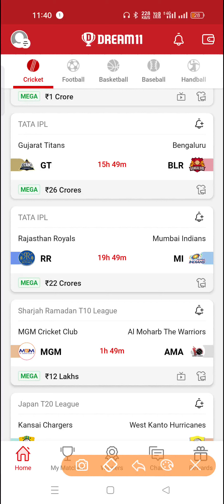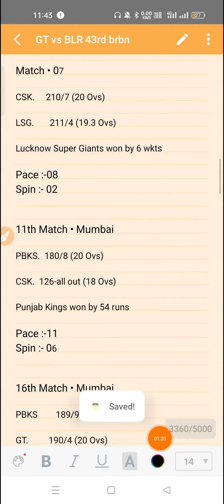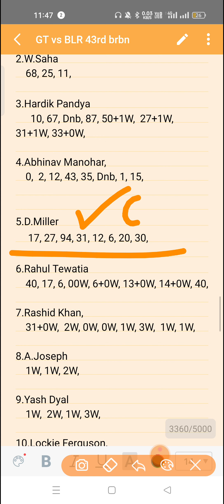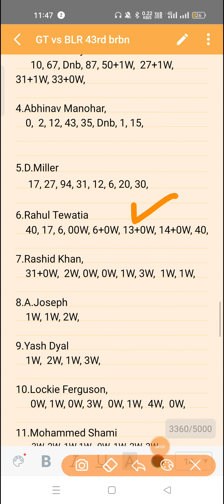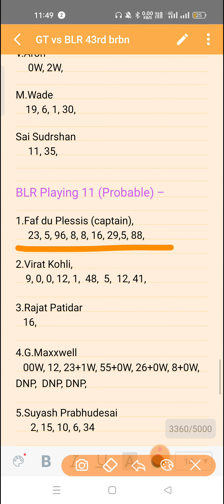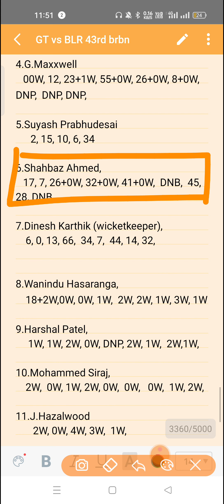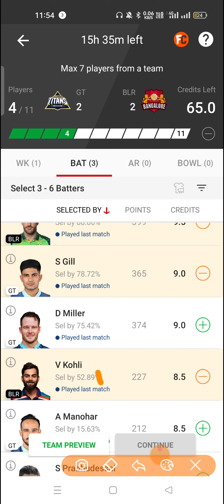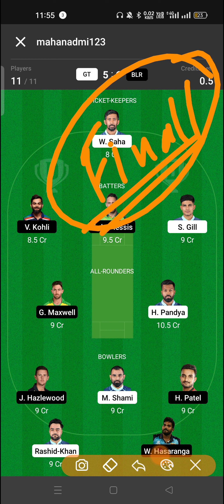GT vs BLR Dream11 prediction |GT vs BLR Dream11 team | GT vs BLR Today Match Prediction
Dream11, Dream11 Team, Dream11 Prediction, IPL, IPL highlights, IPL news, GT vs BLR, GT vs BLR Dream11, GT vs BLR, GT vs BLR Dream11 Prediction, GT vs BLR Dream11 Prediction, today Dream11 Team, today Dream11 Prediction, BLR vs GT Playing11, GT vs BLR pitch report, GT vs BLR IPL match 40 Dream11, Gujrat titains, Sunrise Hyderabad, IPL 40th Match GT vs BLR, Dream11 grand league team, GT vs BLR Dream11 live, FCG, fantasy cricket Guru, anurag Dwivedi

1. This analysis is based on my understanding Knowledge and instinct. While selecting your team, Consider the points mentioned and make your own decision.

2. Dream11 takes great care to comply with all central and state legislation in india to ensure that users are fully protected. Every contest on platform is carefully designed to apply with applicable statutes and regulations in india. Dream11 constitutes a 'game of skill' which makes the dream11 game exempt from the provision of the public gambling Act, 1867 (PGA)